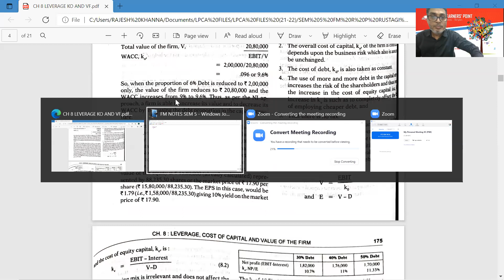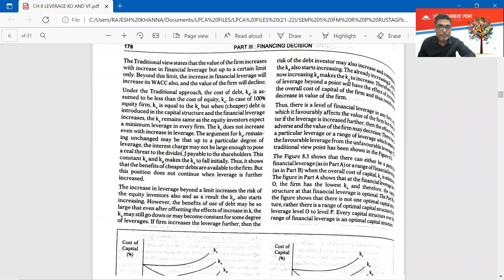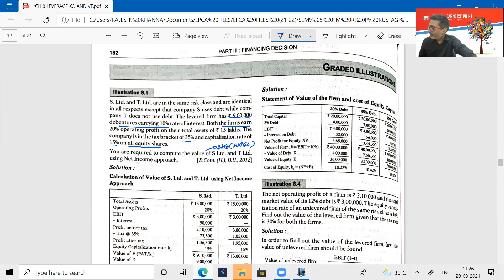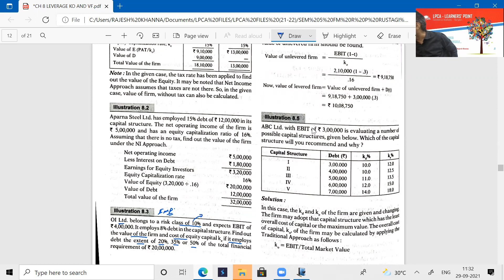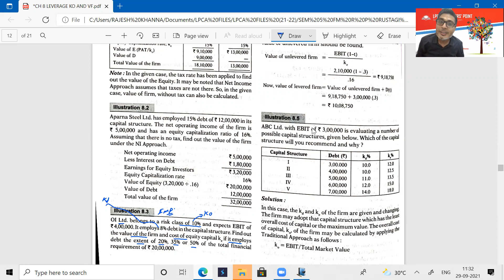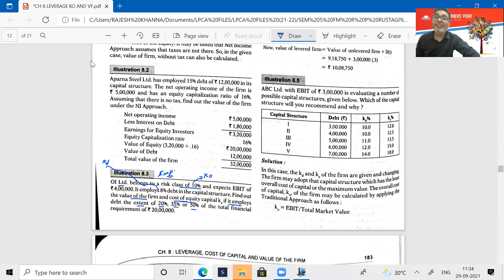FM- FINANCING DECISION-KO,VALUE OF FIRM -PART 5 -B.Com | CA | CA Inter | FINANCIAL Management | BBA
FM-FINANCING DECISION-LEVERAGE, KO(COST OF CAPITAL), VALUE OF FIRM (VF)- Net Income Approach (NI) Concept, Net Operating Income (NOI) Approach, Modigliani And Miller Approach (MM) with example. Effect of Taxes Question on  Net Income Approach (NI) Concept, Net Operating Income (NOI) Approach, Modigliani And Miller Approach (MM) with example